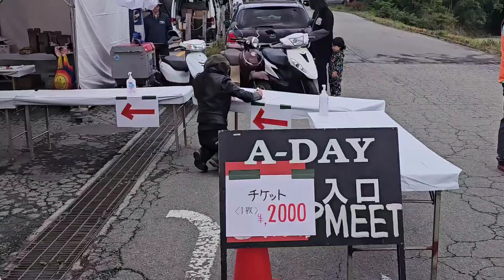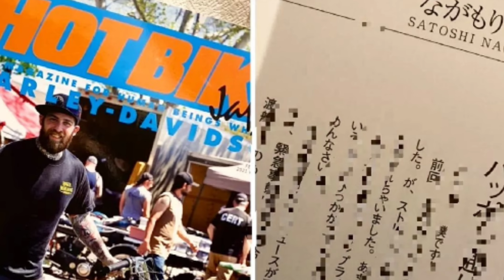今年もA-DAY行ってきた!ホットバイクのブラザーイズミが大暴走(笑)ハーレー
今年もA-DAY行ってきましたよ。
ホットバイクのブラザーイズミが大暴走(笑)
いつものことですが(笑)
宜しくどーぞ!!